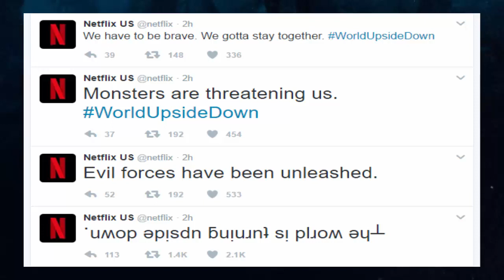Stranger Things: Season 2 Teaser - Secrets, Analysis, & Stuff You MISSED!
Stranger Things is coming back, and we're in for a wild ride.